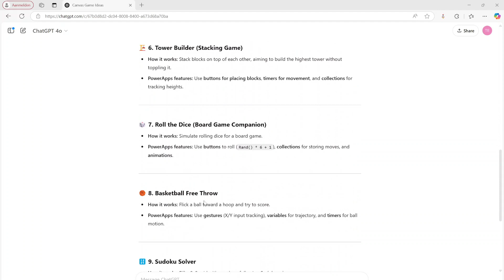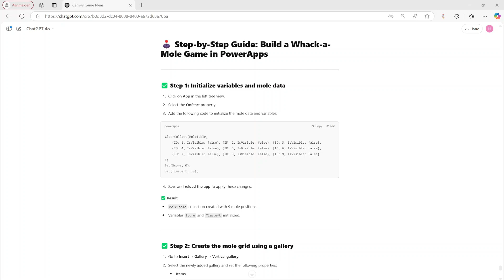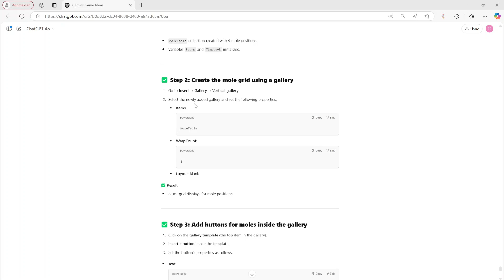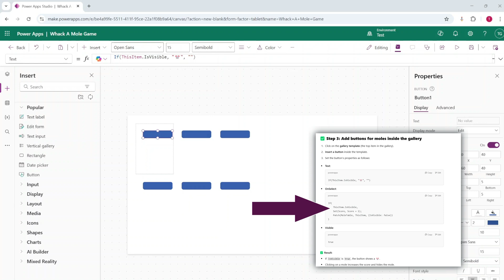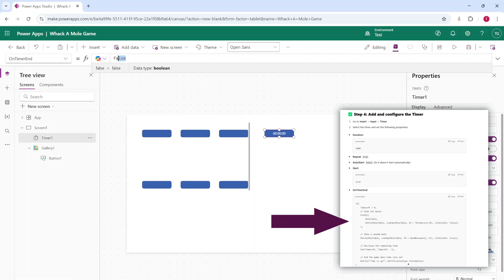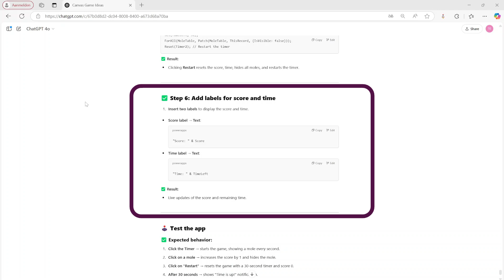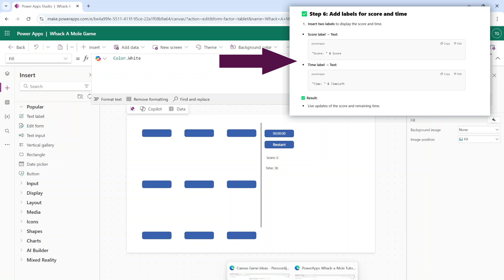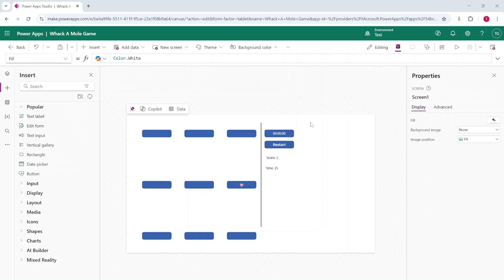can ChatGPT build a game in POWERAPPS?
🎮 🔥 Can ChatGPT Build a Game in PowerApps? Let’s Find Out! 🔥
Can ChatGPT really help you build games in Microsoft PowerApps Canvas Apps? 🎮 Yes, it can! In this video, I’ll show you how I used ChatGPT to create a fully functional game inside PowerApps, from the initial idea to a working app. Whether it’s a fast-paced reflex game like Whack-a-Mole 🐭💥 or a challenging quiz 🧠, you’ll see how ChatGPT can guide you through building engaging, interactive games—no coding experience required! 🚀

💡 What you’ll learn in this video:
✔️ How ChatGPT helps design game interfaces using Canvas Apps 🎨
✔️ Using galleries and collections to manage game logic 🧩
✔️ How timers control game speed and challenges ⏱️
✔️ Implementing real-time scoring and game over screens 🧮
✔️ Resetting games with a single button click 🔄
✔️ Best practices ChatGPT recommends for responsive gameplay 💡
✔️ Making games that are fun, educational, or team-building friendly 📚

🎯 Why watch?
• Curious if ChatGPT can really build a game? See it in action! 🤖
• Want to create interactive games directly in PowerApps? This tutorial is for you. 🎮
• Looking to improve your app-building skills with AI assistance? Let’s get started! 🚀